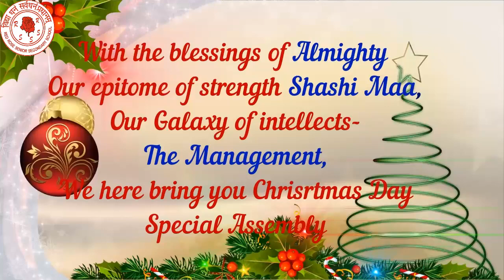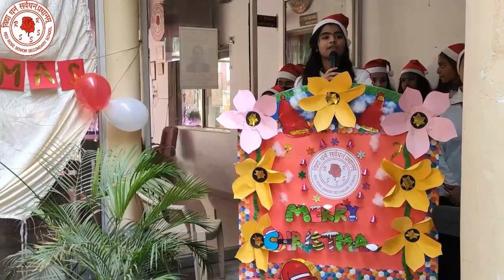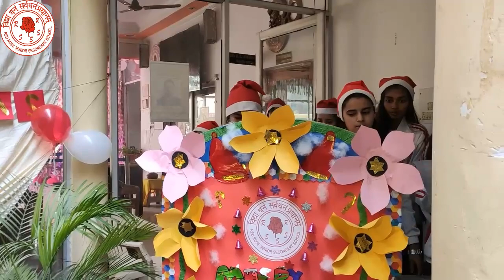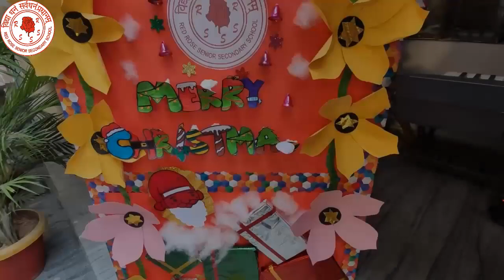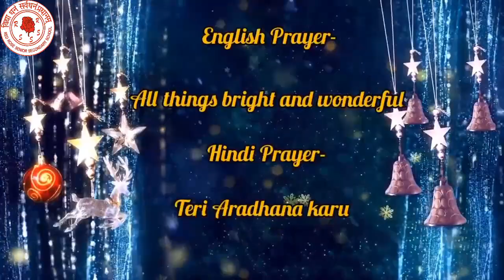Christmas Day Special Assembly- The joy of Giving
The season of joy and merriment is here, as people all around the globe get ready to celebrate the festival of Christmas.